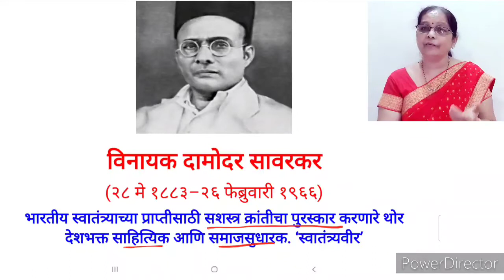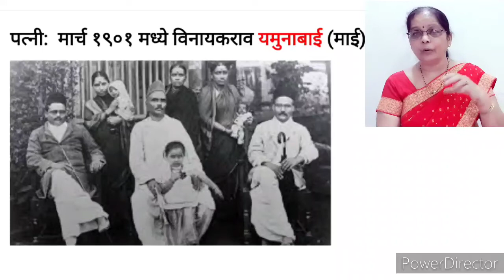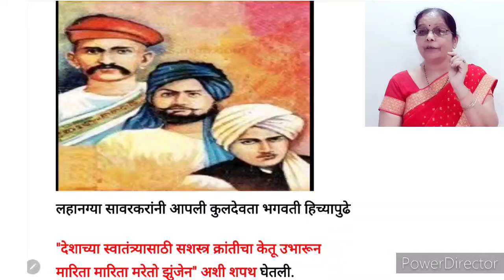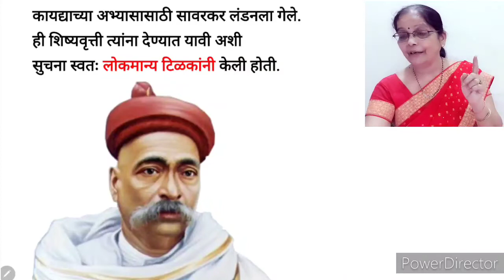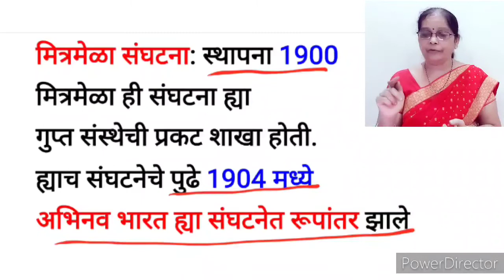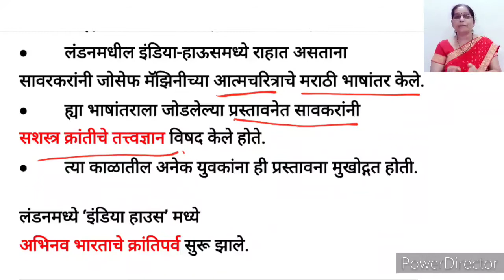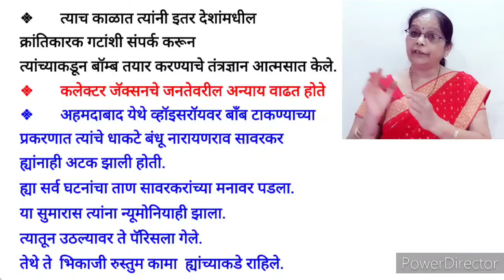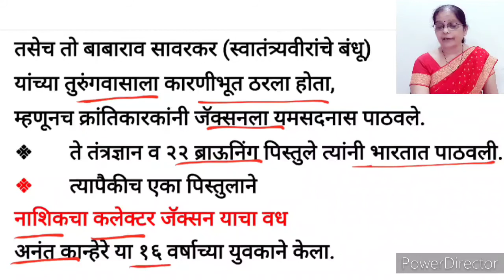भारतीय राजकीय विचारवंत: वि.दा.सावरकर ((V. D. Savarkar)- जीवन परिचय (भाग -1)/प्रा. शुभांगी दिनेश राठी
भारतीय राजकीय विचारवंत: वि.दा.सावरकर- जीवन परिचय (भाग -1)
या भागात सावरकरांच्या कौटुंबिक व शैक्षणिक माहितीचे वर्णन करण्यात आले. तसेच त्यांच्या विचारांवर पडलेल्या प्रभावाचा विचार केलेला आहे.